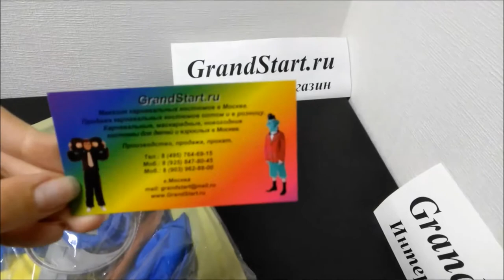👍 Костюм 👤 Черепашка-Ниндзя Леонардо Детский — Магазин GrandStart.ru ❤️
👍 🇷🇺 Костюм 👤 Черепашка-Ниндзя Леонардо Детский для мальчика — Магазин GrandStart.ru ❤️
🌟 🇺🇸 Costume 👤 Turtle-Ninja Leonardo Children — Shop GrandStart.ru 🌟
👉✅Видео Интернет-магазин Grandstart.ru ГрандСтарт.ру ®️
🌟 Производство, продажа костюмов для детей и взрослых. 🌟